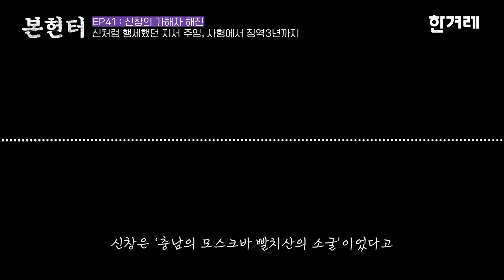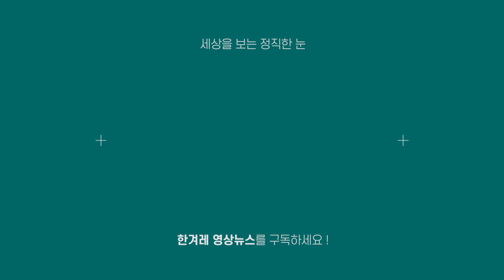[역사논픽션 : 본헌터] EP41 악랄의 극치, 처참의 극치, 암흑의 극치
‘본 헌터’는 70여년 전 국가와 개인 사이에 벌어진 집단살해사건의 수수께끼를 풀어가는 이야기다. 아무 데나 버려져 묻힌 이들과, 이들의 행방을 추적하며 사라진 기억을 찾아 나선 이들이 주인공이다. 매주 2회, 월요일과 수요일 업로드된다.